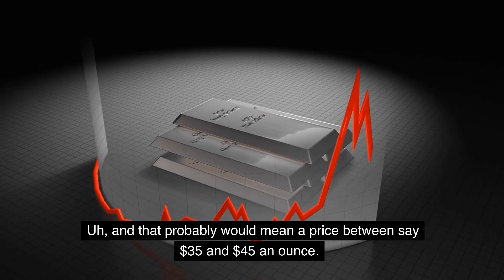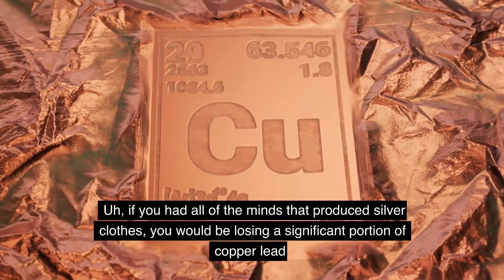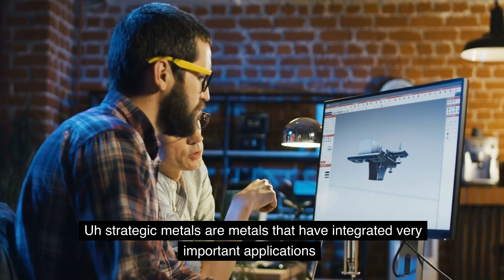Silver alert: Here's why you need to buy silver now | Be aware Silver investors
Silver price
Silver market
silver stackers
silver stacking